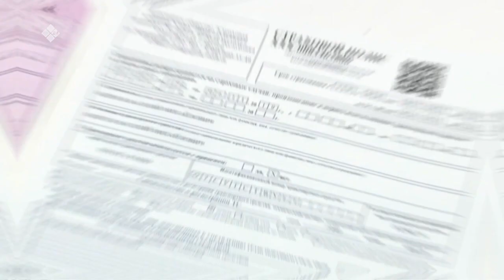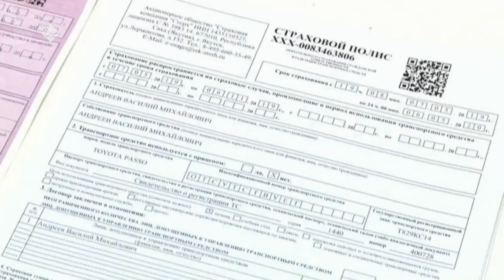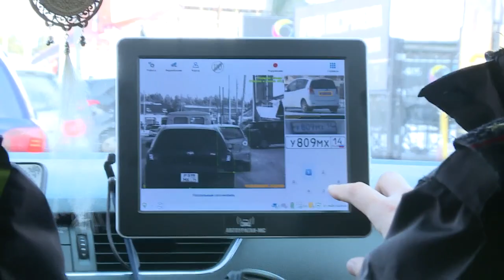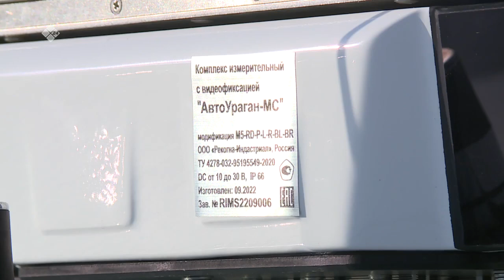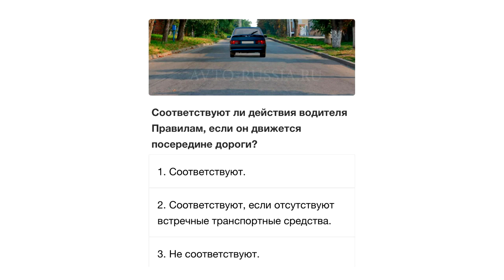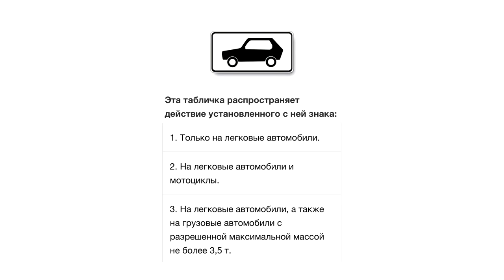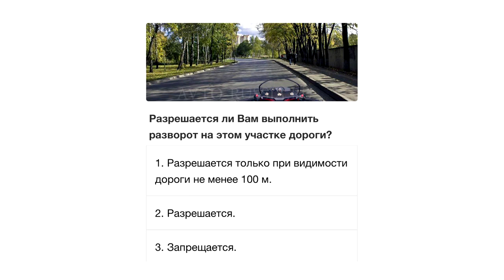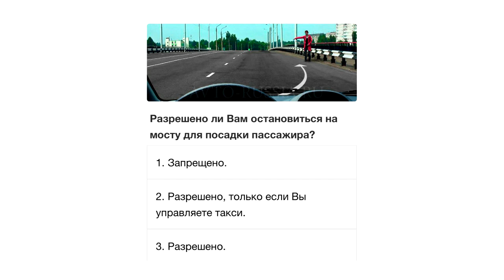«ПроАвто 14» (04.11.22)